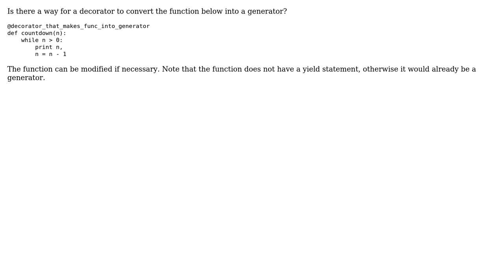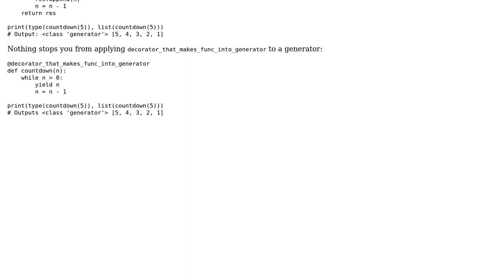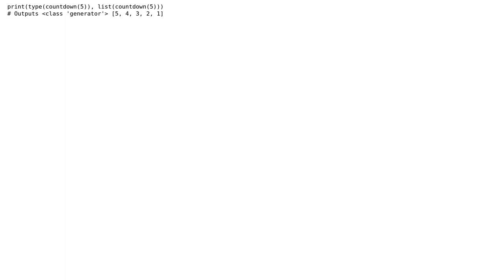Use a decorator to turn a function into a generator in Python (2 Solutions!!)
Use a decorator to turn a function into a generator in Python

With thanks & praise to God, and with thanks to the many people who have made this project possible! | Content (except music & images) licensed under CC BY-SA | Music | Images & others | With thanks to user vaultah user user2979872 user Dima Tisnek and the Stack Exchange Network Trademarks are property of their respective owners. You are responsible for your own actions.